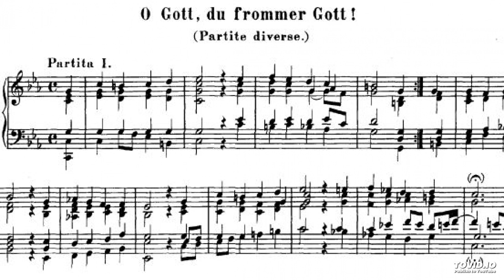J.S. Bach Partitas on "O Gott du Frommer Gott"